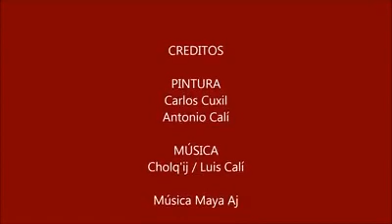Música Maya Aj - Cholq'ij